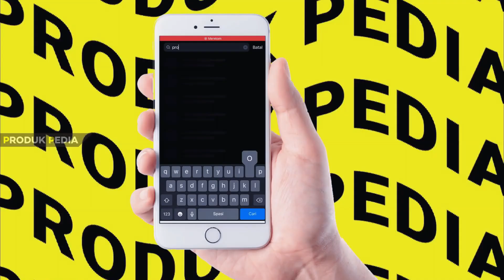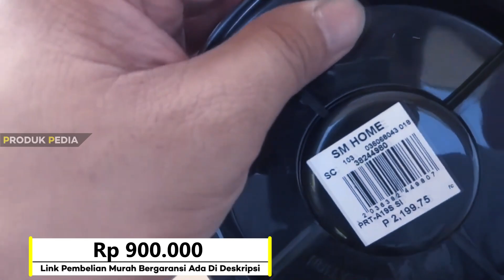10 Rekomendasi TERMOS AIR PANAS TERBAIK, Panas Tahan 24 Jam Kuat & Awet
Rekomendasi termos air panas tahan lama 24 jam yang bisa menjaga suhu air didalamnya tetap panas meskipun disimpan lama. Merk termos air panas terbaik ini terbagi atas ukuran termos air panas kecil dan termos air panas besar. Selamat berbelanja.

Termos air panas memiliki isolasi yang baik yang membantu untuk mencegah penguapan air dan menjaga suhu air panas selama jangka waktu yang lama, umumnya sekitar 8-24 jam. Biasanya merk termos stainless yang bagus juga bisa untuk air dingin.
00:00 Opening
01:05 Delvonta Vacuum Jug HS
02:01 Termos Tahan Panas 24 Jam Hydro Flask Wide Mouth
02:48 Klean Kanteen TKWide 946 ml
03:38 Termos Air Panas Tahan Lama Mosh! Water Flask Teko
04:23 24Bottles Clima 800ml
05:28 Termos Air Panas Kecil Zojirushi Stainless Bottle SJ-JS10 1L
06:12 Zojirushi SF-CC 20 XA
07:04 Termos Air Panas Besar terbaik Tiger Automatic Vacuum Jug 1,9L
07:50 Zojirushi Stainless Mug SM-SC48
08:40 Zojirushi VRKE 30N TK 3L
09:29 Kesimpulan